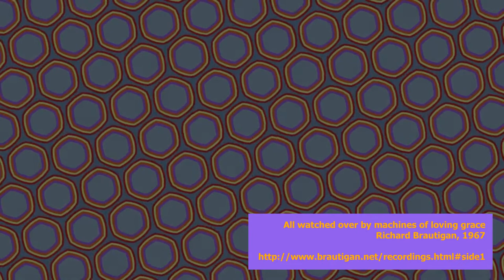Para a gente refletir: Brautigan, 1967